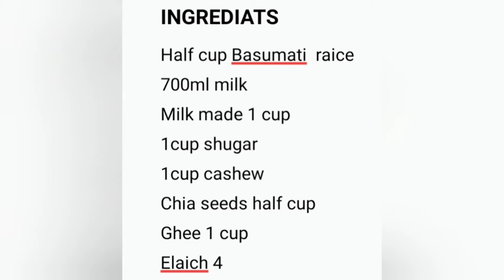Muzaffer Rice kheer | easy and quick recipe| easy to prepare|time saving sweet recipe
Shawarma Rice kheer | easy and quick recipe| easy to prepare|time saving sweet recipe

Masi ka kitchen will bring you easy and quick recipes which can be prepared with minimum ingridiats.

This recipe is prepared at eid and special occasions. This requires some time but it will be very delicious. Its worth preparing this

Inspired by Ruby ka khichen
Inspired by kabita's khichen
Inspired by nisha madulika